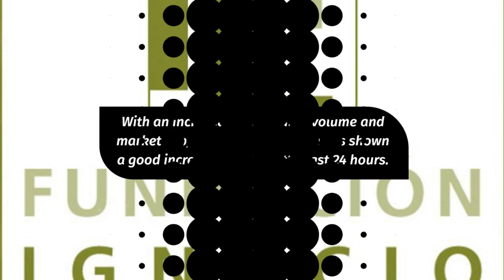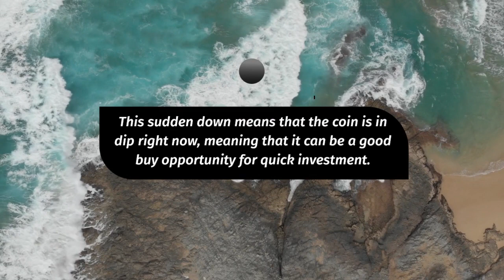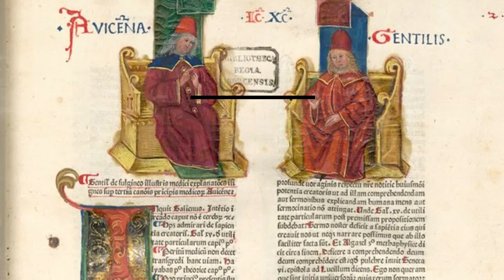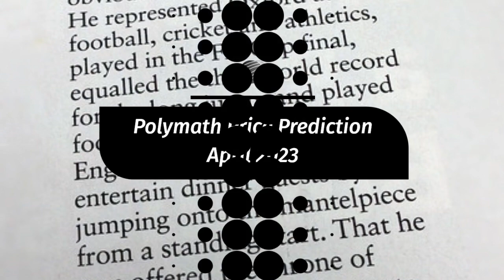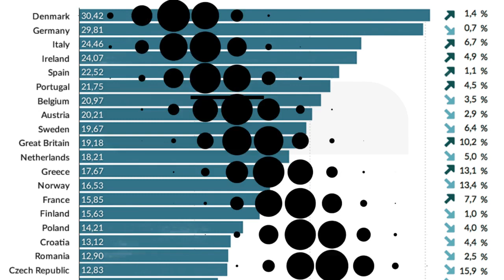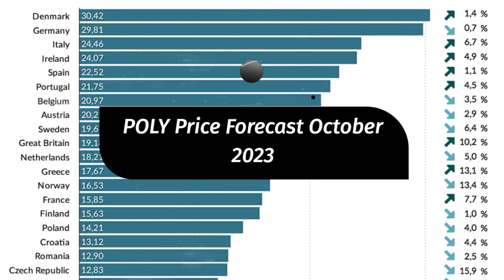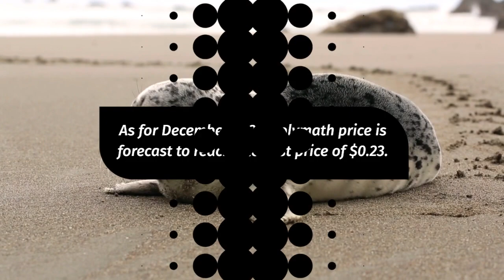Polymath Price Prediction 2023 POLY Crypto Forecast up to $0 29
Polymath Past Price Analysis
With an increase in its trading volume and market cap, the Polymath's price has shown a good increase of 1.5% in the last 24 hours.
Polymath is facing a hard time getting on board with other crypto coins.
The POLY is down to almost -10.72% in the last 7 days.
Within the last one month, the price of POLY decreased by -10.344%, eliminating a whopping average sum of $0.020 from its current value.
Polymath is down by -14.39% with the maximum average price of the coin was around $0.20 and the minimum average price of was around $0.17 in past 4 months.
As of 27 March 2023 Polymath is trading at $0.17 in term of its USD rate with the price change of 0.07% in last one hour.
POLY has a total marketcap of $161,551,740 with the 24 hour trading volume of $205,200.00.
This makes Polymath (POLY) ranking at 169 in the cryptocurrency market.
Polymath (POLY) Price Prediction 2023
According to the Polymath forecast price and technical analysis, in 2023 the POLY price is expected to cross an average price level of $0.24,
The expected minimum price value of Polymath by the end of the current year should be $0.23.
Moreover POLY can reach a maximum price level of $0.29.
POLY Price Forecast March 2023
In March 2023 the price of Polymath is forecasted to be at around a minimum value of $0.18.
The Polymath price value can reach a maximum of $0.20 with the average trading value of $0.19 in USD.
Polymath Price Prediction April 2023
Polymath price is expected to reach between $0.19 to $0.21 in April 2023 while the average price of POLY for the April stays around $0.20
POLY Price Forecast May 2023
In May 2023 the price of Polymath is forecasted to be at around a minimum value of $0.20.
The Polymath price value can reach a maximum of $0.22 with the average trading value of $0.21 in USD.
Polymath (POLY) Price Forecast June 2023
For June 2023 the price of Polymath is predicted to reach a average price of $0.21 while the coin could trade between a maximum of $0.23 and a minimum of $0.20.
Polymath Price Prediction July 2023
The price of Polymath is predicted to reach at a minimum value of $0.21 in July 2023.
The POLY price could reach a maximum value of $0.24 with the average trading value of $0.22 throughout 2023.
Polymath (POLY) Price Prediction August 2023
The price for Polymath in August 2023 can range between $0.21 and $0.25.
POLY Price Forecast September 2023
In September 2023 the price of Polymath is forecasted to be at around a minimum value of $0.22.
The Polymath price value can reach a maximum of $0.26 with the average trading value of $0.23 in USD.
POLY Price Forecast October 2023
In October 2023 the price of Polymath is forecasted to be at around a minimum value of $0.23.
The Polymath price value can reach a maximum of $0.27 with the average trading value of $0.23 in USD.
Polymath (POLY) Price Forecast November 2023
The Polymath (POLY) price for November 2023 may reach a minimum value of $0.23 while the maximum forecasted price is around $0.28.
The average price for POLY is predicted to reach $0.24 in November 2023.
Polymath (POLY) Price Prediction December 2023
 As for December 2023, Polymath price is forecast to reach a lowest price of $0.23.
The POLY price could reach a maximum price of $0.29 with the average expected price around $0.24.